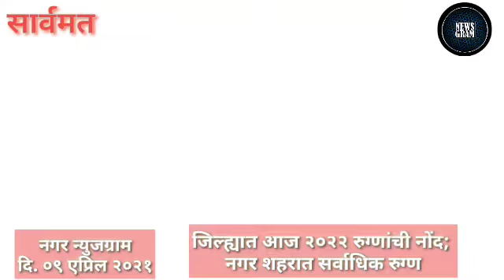नगर जिल्ह्यातील आजच्या ठळक बातम्या